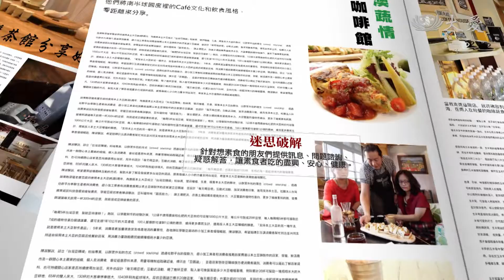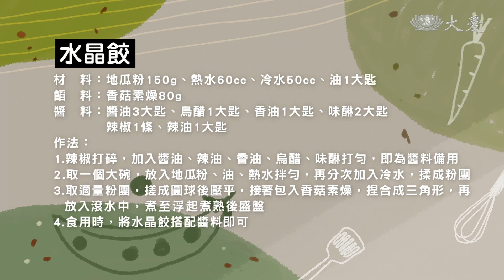【蔬果生活誌】20210809 - 台灣小吃．水晶餃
亞里愛cooking，亞里與小黑師傅示範台灣小吃【水晶餃】。

(12281111)